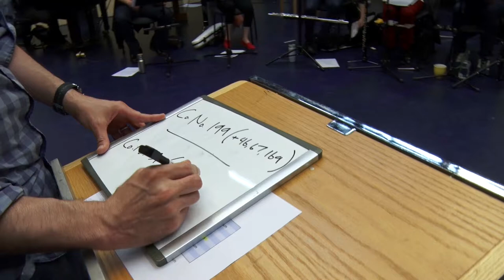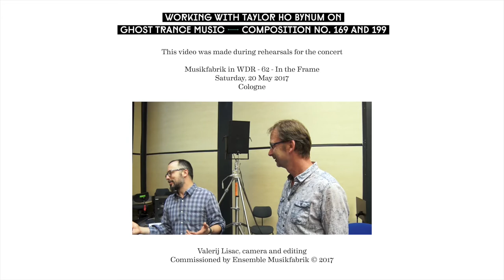Ghost Trance Music Nos. 169 and 199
Working with Taylor Ho Bynum on Ghost Trance Music No. 169 and 199

Helen Bledsoe in conversation with Taylor Ho Bynum during Braxton Workshop